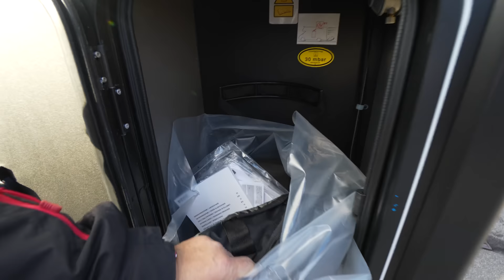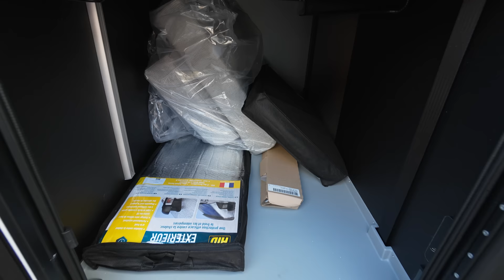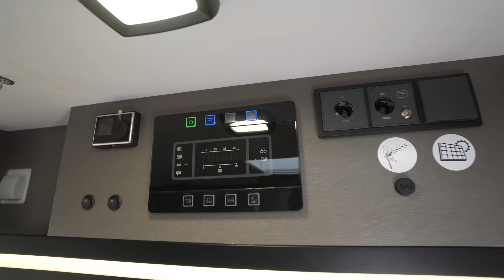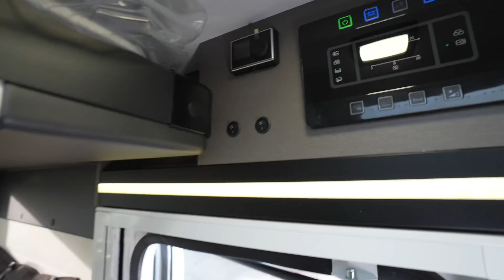CAMPER LUXUS KILLER WOHNMOBIL CHALLENGER X250 2024